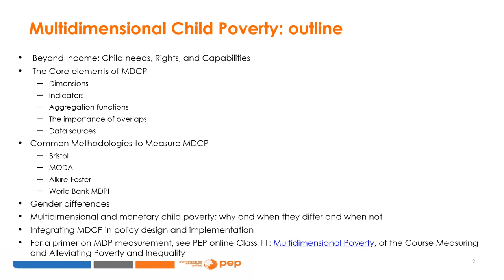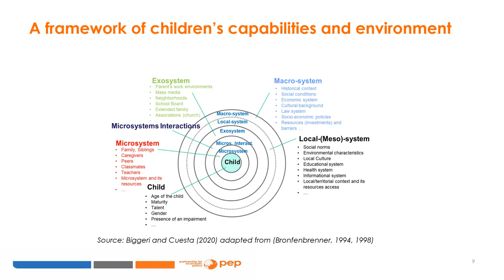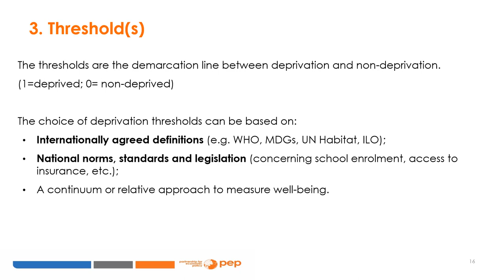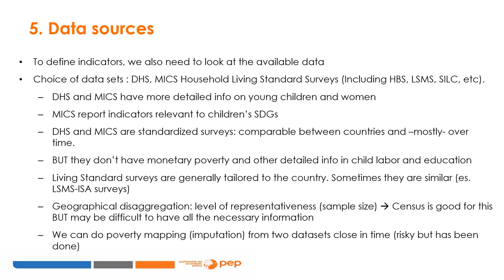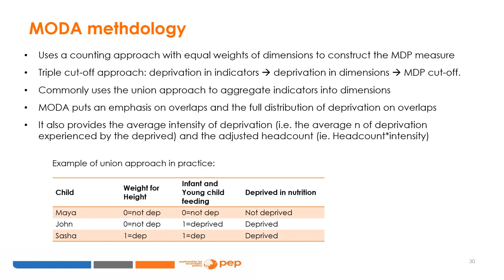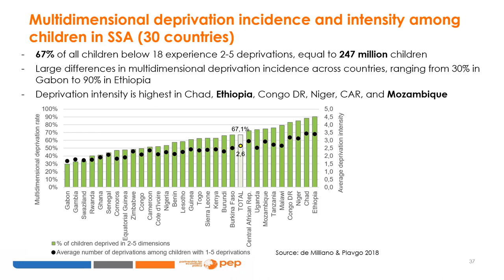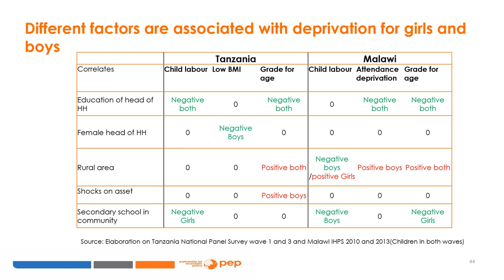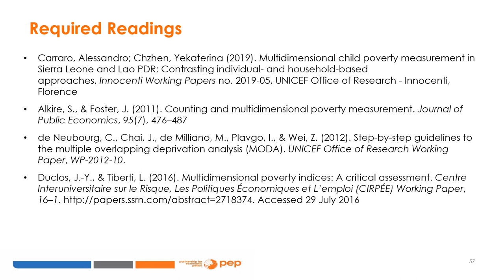Class 2: Multidimensional child poverty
PEP online course: Economics of child well-being Class 2: Multidimensional child poverty

This module explores the concept of multidimensional child poverty and the main methodologies that exist to measure it. It also discusses gender differences and how this type of poverty differs from monetary poverty. Finally, the lesson briefly discusses policy design and implementation.

Developed by: Lucia Ferrone, Italy